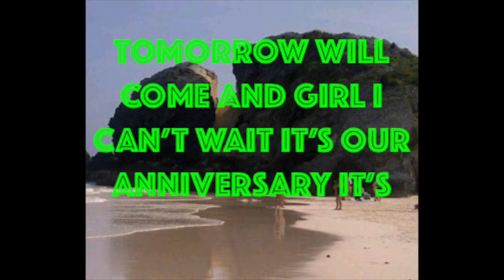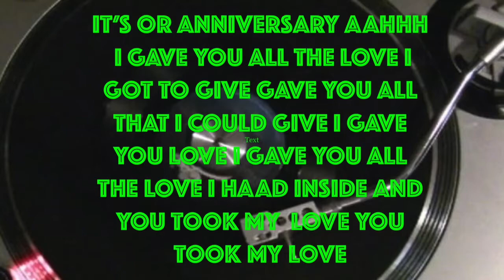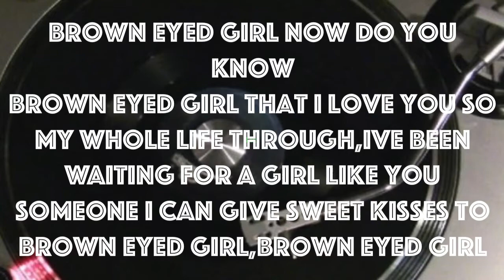SANCHEZ BROWN EYED GIRL CEV LV